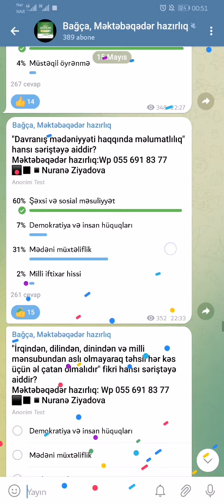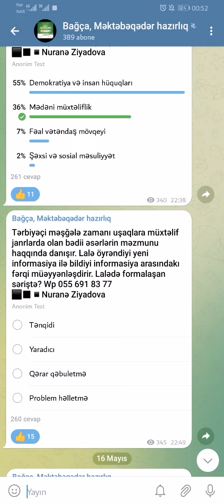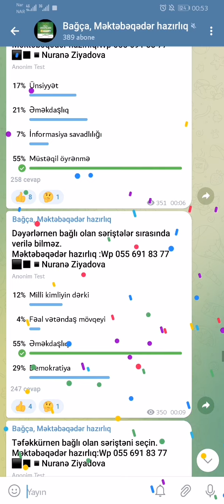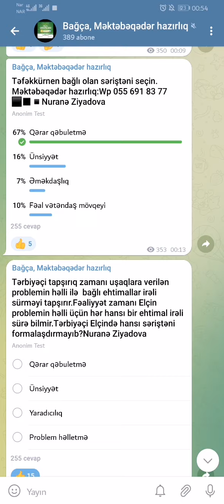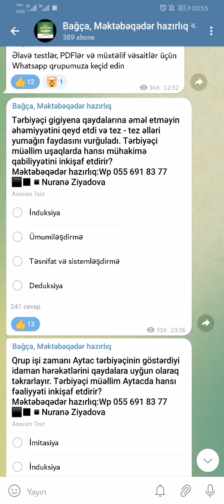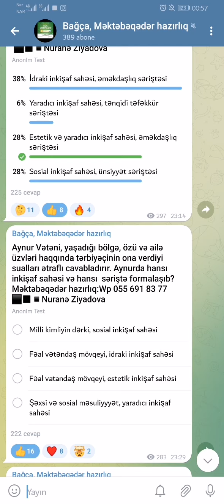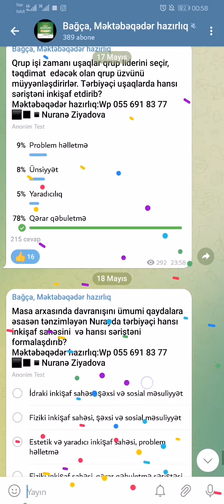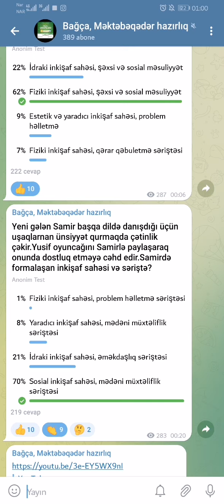Məktəbəqədər təhsildə formalaşdırılan səriştələr + Səriştə testinin izahı